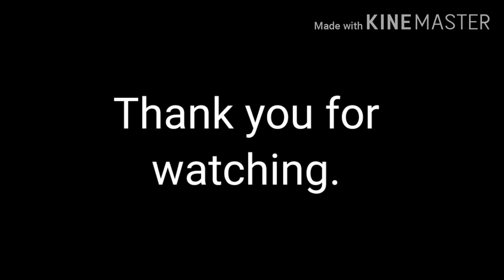Euro truck simulator2: Transported a boat challenge.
Euro truck simulator transport a various goods and make it traffic and highway challenge.
This Channel shows videos related to defense, Aviation and Simulators gaming videos.